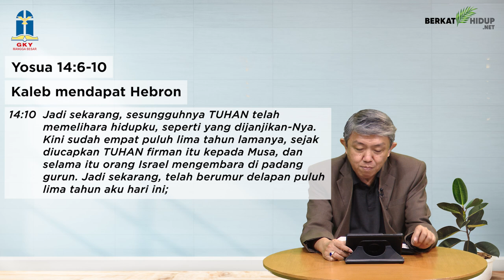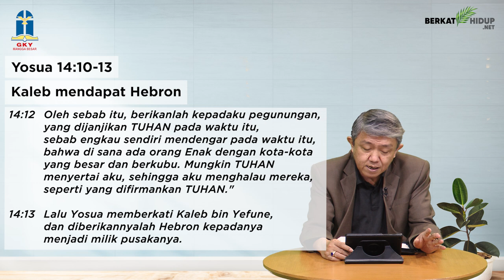Tuhan Adalah Gembalaku #795 - Kaleb Mendapat Hebron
Yosua 14:6-15
Kaleb Mendapat Hebron

* Dengan apakah orang-orang yang menantikan Tuhan dapat disamakan? Mereka bagaikan pohon yang ditanam di tepi aliran sungai yang berbuah pada musimnya.

* 45 tahun Kaleb disertai Tuhan dengan kekuatanNya, hingga Hebron menjadi milik pusaka Kaleb bin Yefune, orang Kenas itu, karena ia tetap mengikuti TUHAN, dengan sepenuh hati.

Tua tetap kuat karena Tuhan